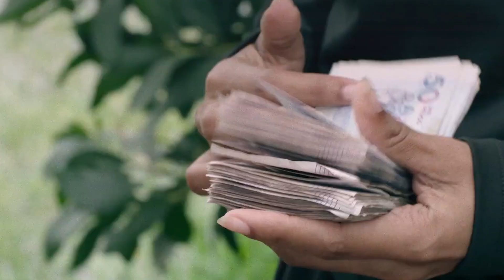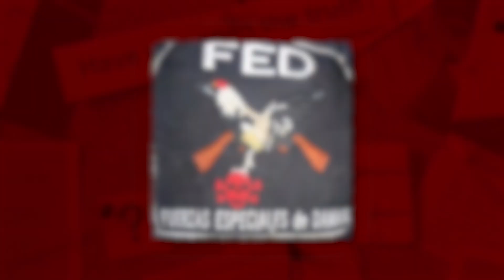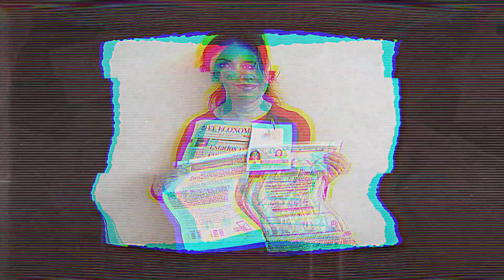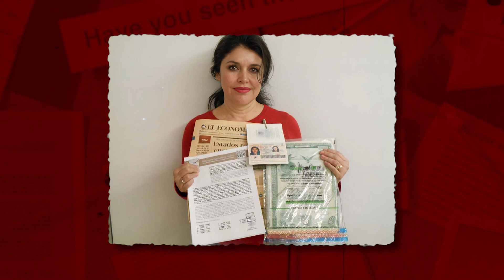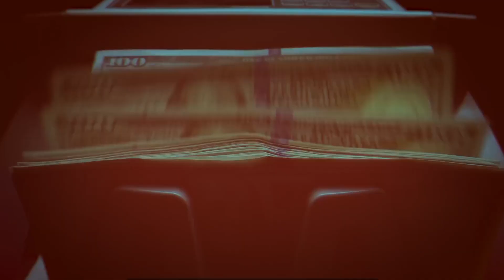Female Drug Trafficker Mocks El Mencho And Instantly Regrets It